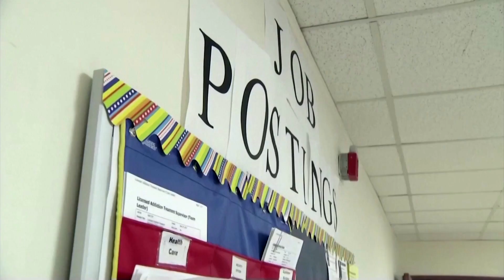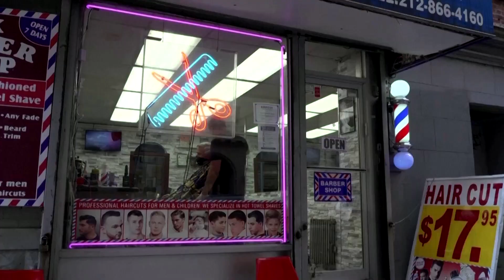Stocks kick off April with modest gains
The S&P 500 rose modestly on Friday, as the monthly jobs report indicated a strong U.S. economy and is likely to keep the Federal Reserve on track to maintain its hawkish policy stance.